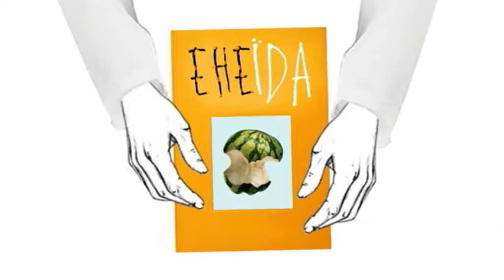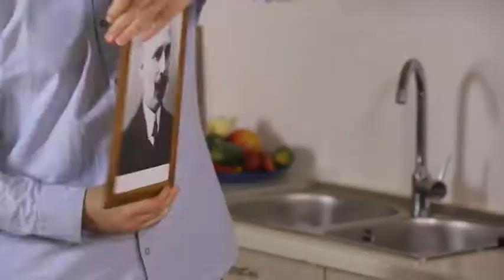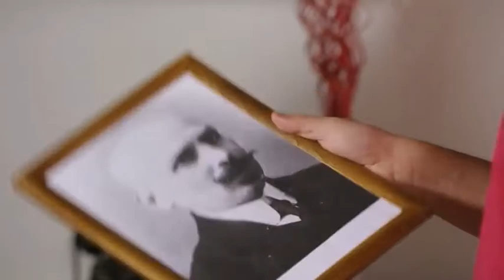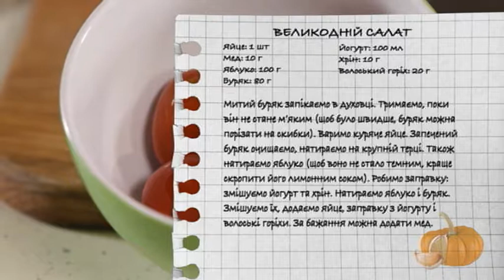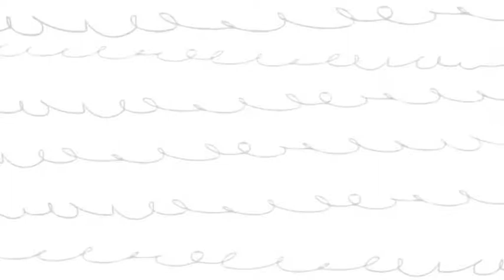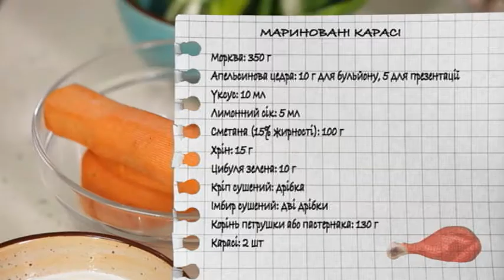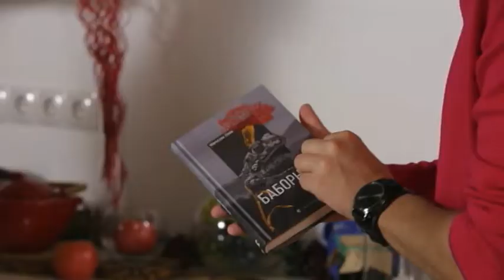"Енеїда" 2 випуск від 22.04.2018